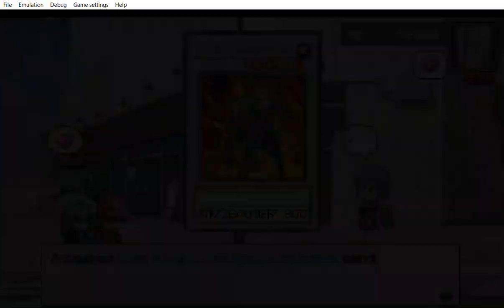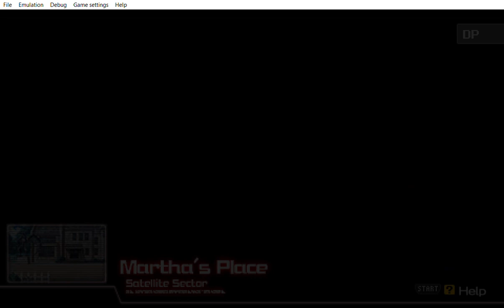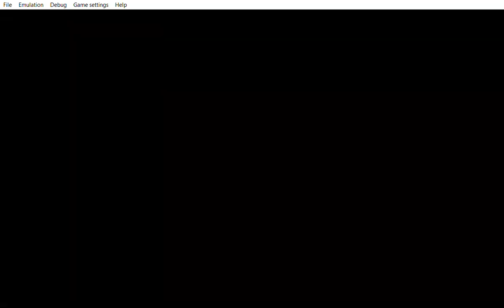... Yu Gi Oh! 5D's Tag Force 5 Kalin was still having his guilt it´s a long story.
... ... ... You probably know the story between the four of them if you have seen it. No need for me to say a thing while the one who is watching it is find the smallest thing on the upload to find  excuses why he or she dislikes the upload.